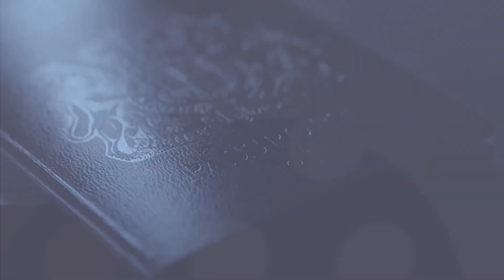La atleta Lina Licona nos cuenta su postura sobre la actuación de la delegación 🇨🇴 en París 2024